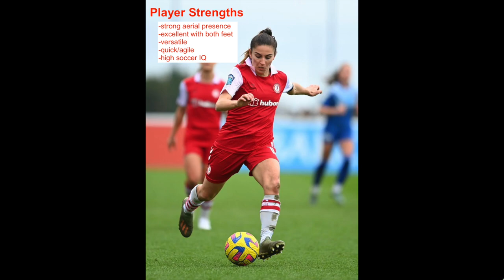2022/2023 Women's Championship Highlights - Vicky Bruce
This video contains my highlights from the fall of 2022 and spring of 2023 in the Women’s Championship of England.

Name: Victoria (Vicky) Bruce
Age: 29 (May 31, 1994)
Position: Center Back
Passports: U.K. and U.S.A. (eligible for Scotland WNT)

Previous Noteworthy Club(s): SC Sand – Frauen-Bundesliga (Germany) , Fortuna Hjørring – Elitedivisionen/Champions League (Denmark), Apollon Ladies F.C. – Cypriot 1st Division/Champions League (Cyprus)

Current management: Wilson Management Alliance (WMA)